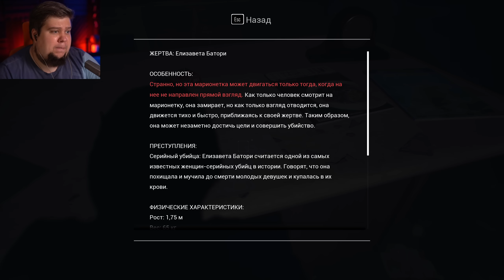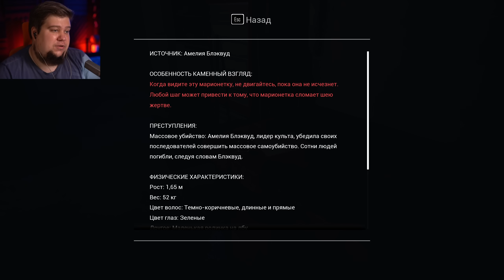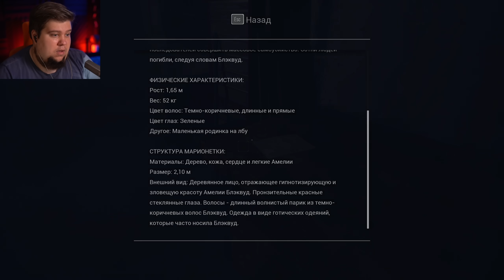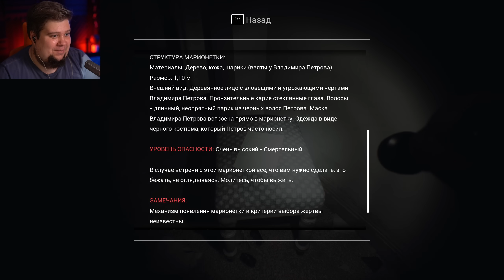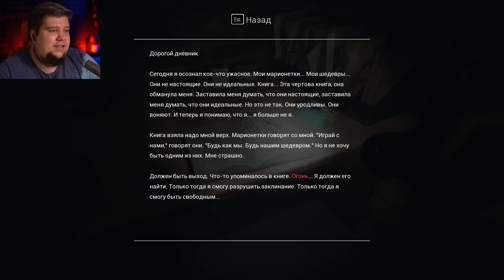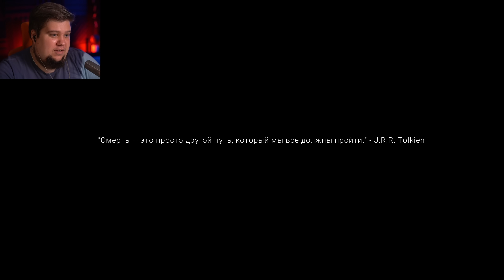КУКОЛЬНЫЙ ДОМ АЛЕССЫ - Прохождение - Alessia's Dollhouse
Сегодня на канале TheBrainDit вас ждет прохождение Alessia's Dollhouse - новый хоррор, в котором мы играем за парня доставщика пиццы. Он должен доставить заказ в жуткий кукольный дом Алессы.

✙ Допомога ЗСУ ✙
Сбор на помощь беженцам (фильтры для воды, дизельный генератор, плиты газовые):
 Карта Приват: 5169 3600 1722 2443
 Карта Моно: 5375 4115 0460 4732